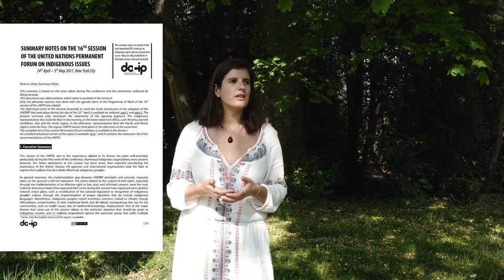UNPFII 2017 Summary Notes Trailer